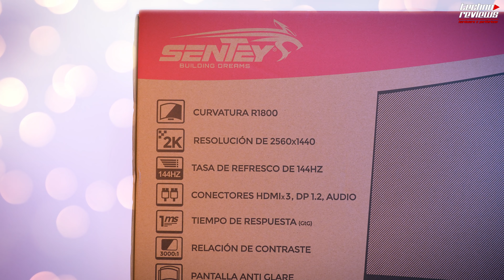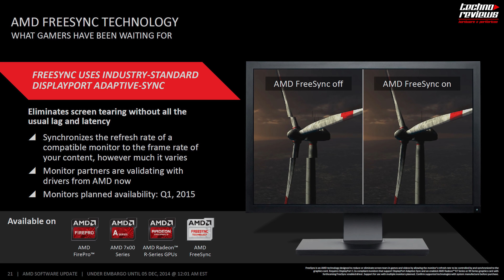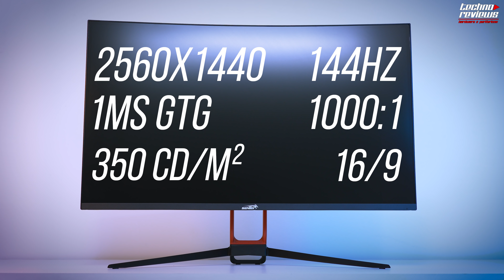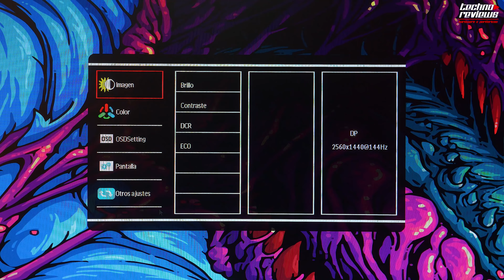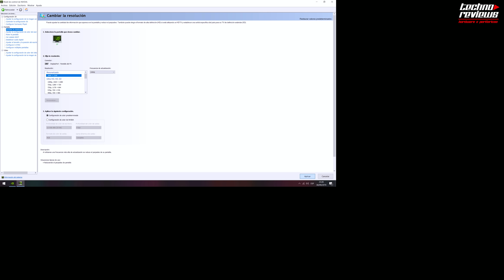MONITOR 2K DE 144HZ CON FREESYNC/GSYNC MAS BARATO DEL MUNDO LO VALE? SENTEY MS-2700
El monitor sentey ms-2700 de 27 pulgadas posee resolucion 2k y una tasa de refresco de 144hz con 1ms.